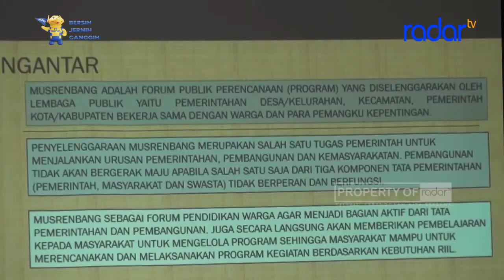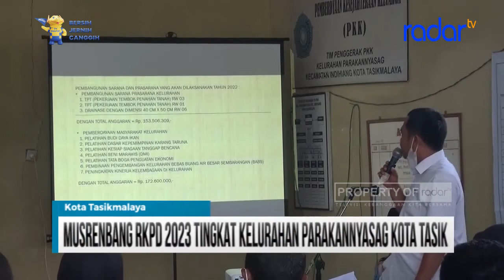MUSRENBANG RKPD 2023 TINGKAT KELURAHAN PARAKANNYASAG KOTA TASIK